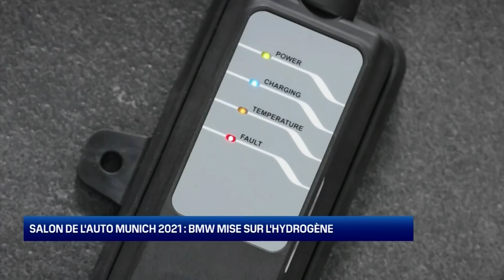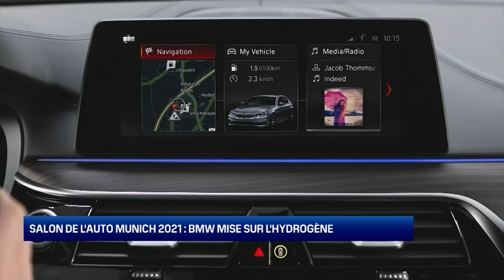En route pour demain #10 : l'électrique, roi du salon de Munich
Au programme de En route pour demain #10 :

- Plus d'autonomie ou moins de temps de recharge ? (01:50)
- Salon de l'auto Munich 2021 : BMW mise sur l'hydrogène (12:16)
- L'essai : le vélo électrique Harley Davidson (19:40)
- En région : Microlino : la micro citadine électrique (23:25)